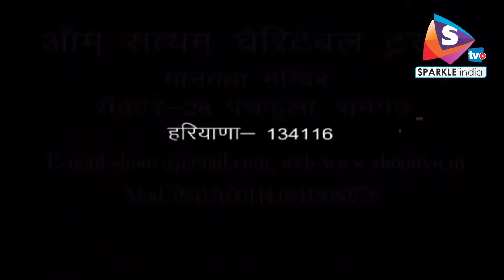प्रवचन शुन्यों जी महाराज 7